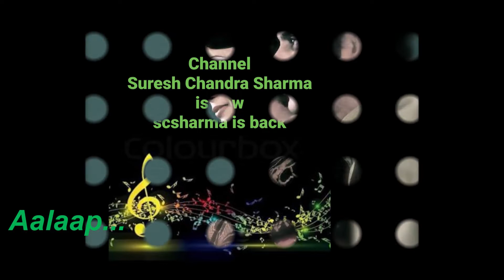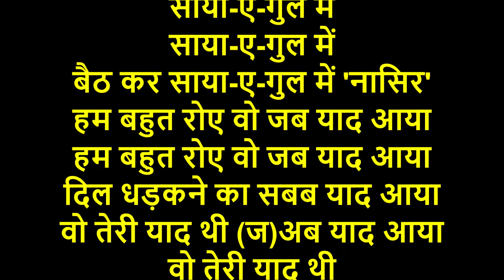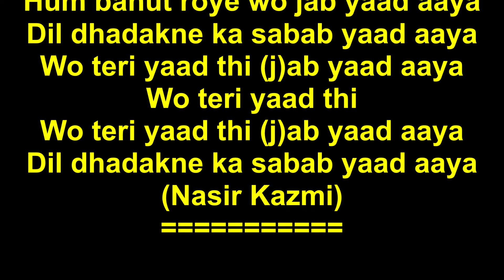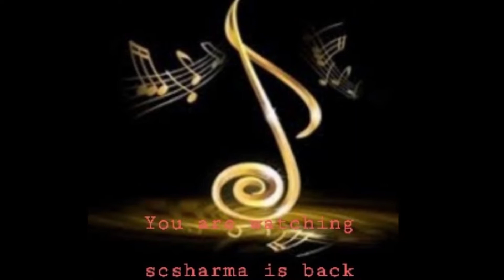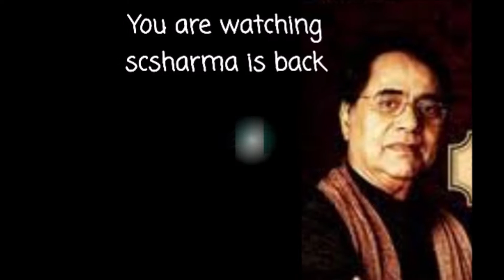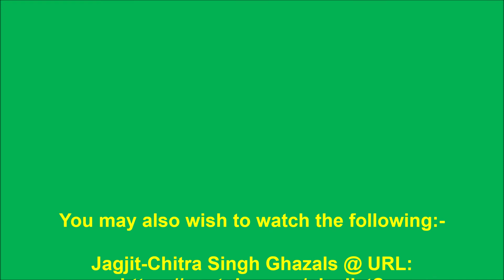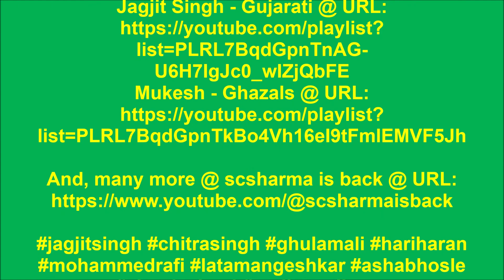Jagjit Singh - Dil Dhadakne Ka Sabab Yaad Aaya-(Unforgettable Beginning-1).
Dil Dhadakne Ka Sabab
Yaad Aaya-(Nasir Kazmi)
by Jagjit Singh.
Music: Jagjit Singh.
(Unforgettable Beginning-1).

( Noor Jahan's Album version has

दिल धड़कने का सबब याद आया-
(नासिर काज़मी) - जगजीत सिंह.
संगीत : जगजीत सिंह.
(अनफ़ोरगैटेबल बिगिनिंग-1).

आलाप...
वो तेरी याद थी अब याद आया

दिन गुज़ारा था बड़ी मुश्किल से
बड़ी मुश्किल से
बड़ी मुश्किल से
फिर तेरा वादा-ए-शब याद आया

हाल-ए-दिल हम भी
हाल-ए-दिल हम भी सुनाते लेकिन
हाल-ए-दिल
हाल-ए-दिल
हाल-ए-दिल
जब वो रुख़्सत हुआ तब याद आया

कमेंट्री...
बैठ कर साया-ए-गुल में 'नासिर'
कमेंट्री...
साया-ए-गुल में
साया-ए-गुल में
साया-ए-गुल में
हम बहुत रोए वो जब याद आया
वो तेरी याद थी (ज)अब याद आया

बिनगाए अन्तरे:
आज मुश्किल था सँभलना ऐ दोस्त
तू मुसीबत में अजब याद आया

तेरा भूला हुआ पैमान-ए-वफ़ा
मर रहेंगे अगर अब याद आया

फिर कई लोग नज़र से गुज़रे
फिर कोई शहर-ए-तरब याद आया
(नासिर काज़मी)
Dil Dhadakne Ka Sabab Yaad Aaya-
(Nasir Kazmi) by Jagjit Singh.
Music : Jagjit Singh.
(The Unforgettable Beginning-1).

Din guzaara tha badee mushkil se
Badee mushkil se
Badee mushkil se
Phir tera waada-e-shab yaad aaya

Haal-e-dil hum bhi
Haal-e-dil hum bhi sunaate lekin
Haal-e-dil
Haal-e-dil
Haal-e-dil
Jab wo ruḳhsat hua tab yaad aaya
Wo teri yaad thi ab yaad aaya
Ab yaad aaya

Commentary…
Baith kar saaya-e-gul mein 'Nasir'
Commentary…
Saaya-e-gul mein
Saaya-e-gul mein
Saaya-e-gul mein
Hum bahut roye jab wo yaad aaya
Hum bahut roye wo jab yaad aaya
Wo teri yaad thi (j)ab yaad aaya
Wo teri yaad thi

Unsung stanzas:
Aaj mushkil tha sambhalna aye dost
Tu museebat mein ajab yaad aaya

Tera bhoola hua paimaan-e-wafa
Mar rahenge agar ab yaad aaya

Phir kayi log nazar se guzre
Phir koyi shahr-e-tarab yaad aaya
(Nasir Kazmi)

(Code: M4A/Auto/22050/10db/MP3/MP4)